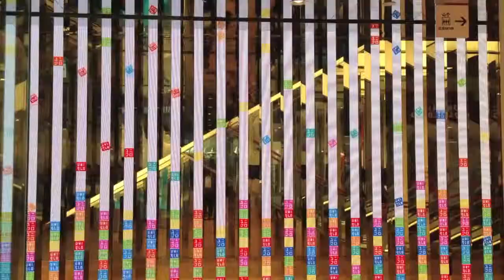Minute Cities: Tokyo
The Tokyo edition of the "Minute Cities" series. "Minute Cities" is a series showcasing cities across the globe in minute-long videos.